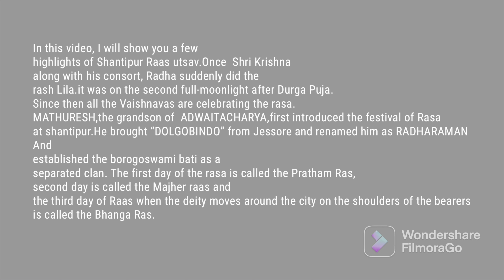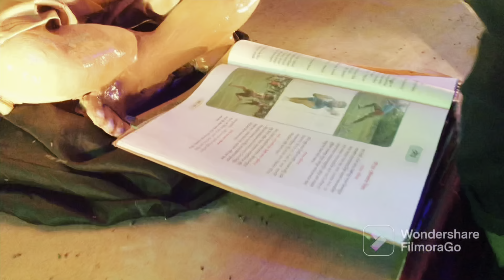shantipur | ras utsav | 2022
I visited pujapandels i.e.tamachika para,shymbazar puja Pandel,Thanar more,Ramkrishna colony,borogoswami para,bijoy krishna bati,math bari,pateswari tala,madan gopal jiu,chakfera jiu,gokul Chand jiu,astakali bhawan,tili para,asananda jiu.

I went to resturents i.e. bhoj bari-kasyap para,amatran -thanar more,cafe adda-nejaji subhas road.
This info help to visit here..